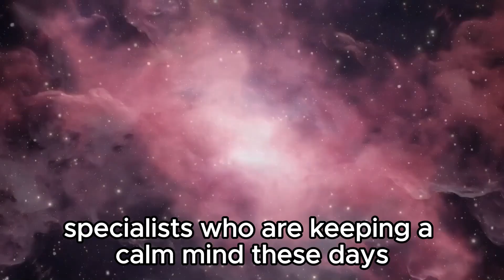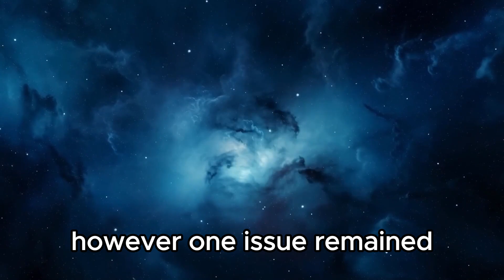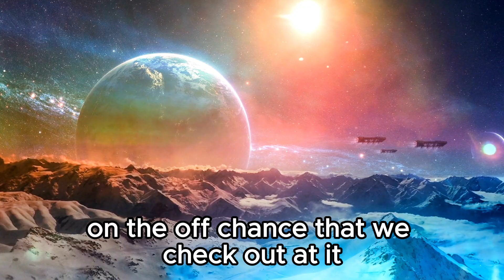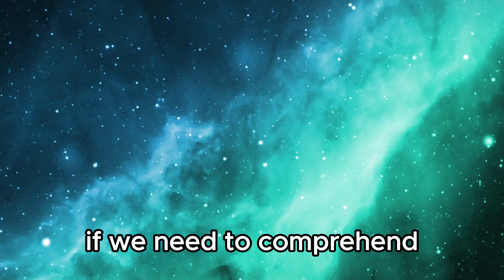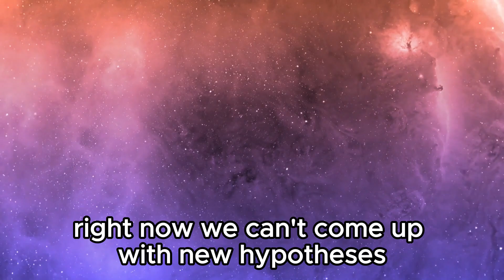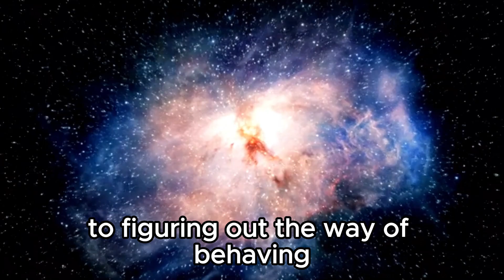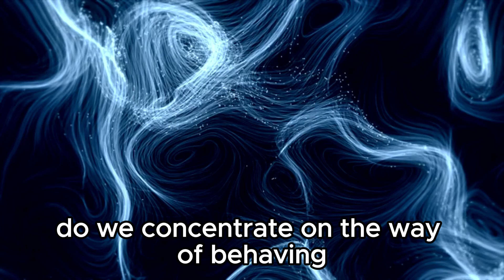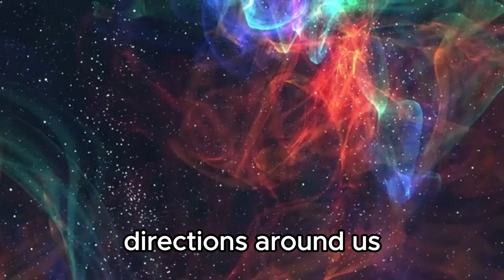Nobel Laureate Warns! The James Webb Telescope Has Just Discovered Something Strange in the Universe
🌌 Brace for impact as the universe reveals its secrets in a way we never imagined! 🚀 A dire warning comes from a Nobel Laureate as the James Webb Telescope uncovers something profoundly strange lurking in the depths of the cosmos.

🔭 Join us on a gripping journey through the cosmos as we confront the unsettling revelations brought to light by the James Webb Telescope. From the distant corners of the universe to the forefront of scientific inquiry, we delve deep into the implications of this extraordinary discovery.

🌟 Prepare for a paradigm shift as we grapple with the implications of this strange phenomenon. What could it be? A cosmic anomaly? An unexpected twist in the fabric of space-time? The answers are as elusive as they are unsettling, and we're here to decipher the cosmic code.

🔬 Our expert analysis offers invaluable insights into the implications of this strange discovery, shedding light on the forefront of astrophysical research and the tantalizing questions it raises about the nature of our universe. From theories of cosmic evolution to the search for extraterrestrial intelligence, we leave no stone unturned in our quest for understanding.

🎥 Don't miss out on this urgent call to explore the mysteries of the cosmos! Tune in to our channel and join the conversation as we navigate the unknown together. 🌠